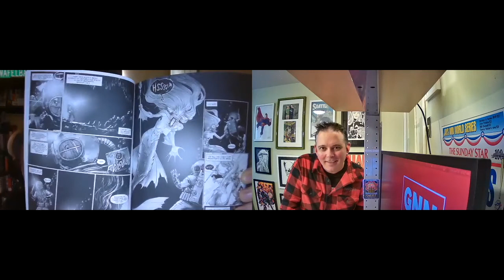Wells Thompson - MechaTon is MechaFun!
Hello indie comic fans! Today, I am super excited to share with you an interview I recently did with Wells Thompson, co-writer of the comic book series, MechaTon, which you can find on Kickstarter right now! Watch this fun interview. And, back their campaign--which closes Saturday, June 19, 2021.